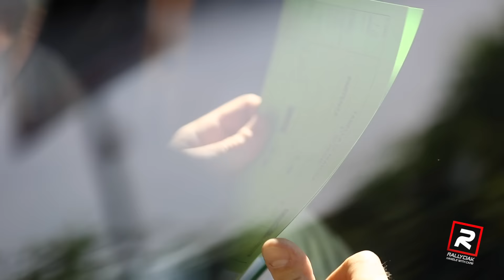2° Rallyday Città di Maniago 2016 - Highlights [HD]